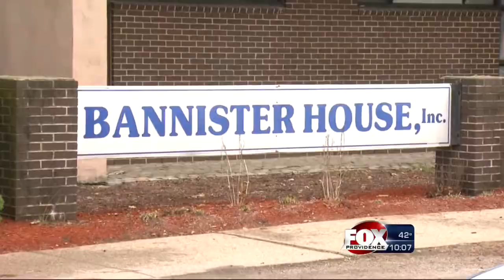1,200 pound man moved from nursing home with crane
A Bannister House nursing home patient who weighs close to 1,200 pounds was moved from the financially troubled facility with a crane Sunday afternoon